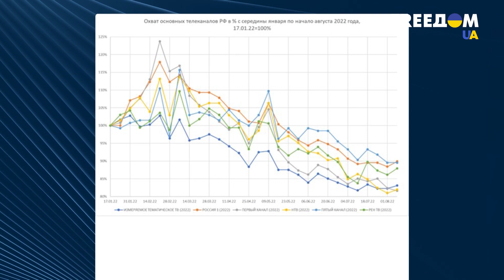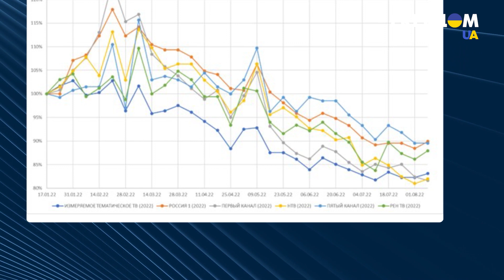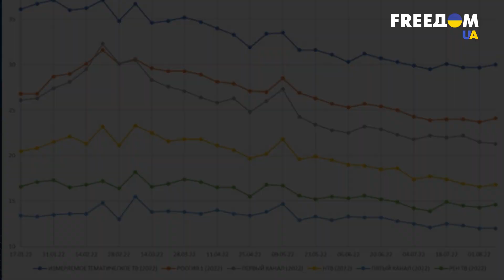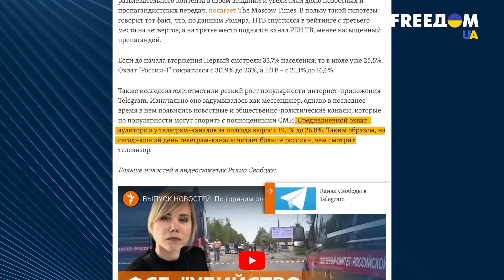👋Головні пропагандистські канали росії втратили чверть своєї аудиторії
Вийшло цікаве дослідження російського телебачення. Головні пропагандистські канали з кінця весни втратили приблизно чверть своєї аудиторії. Причому частина перейшла саме на розважальні канали, а не відмовилася від телевізора. Втім, телебачення, в принципі, починає дивитися все менше росіян, приблизно на 19% менше. Сюжет під соусом "своєю брехливістю пропагандони відштовхують навіть ядерний електорат".